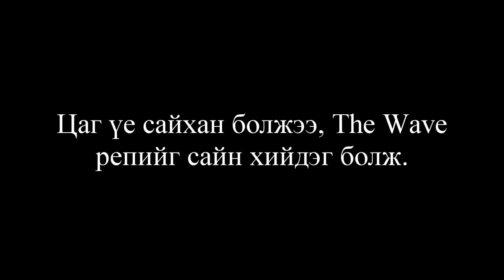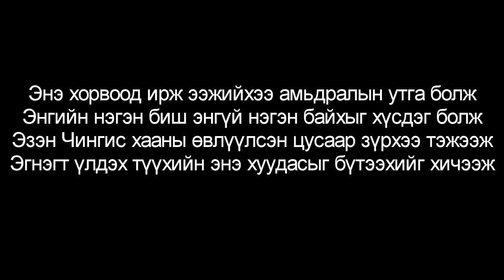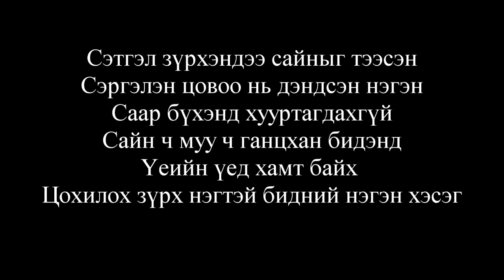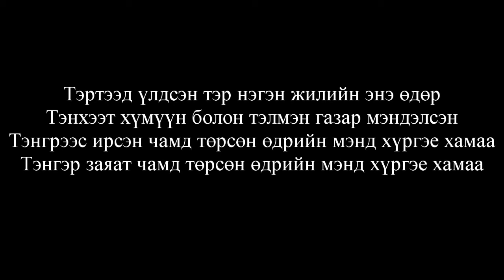Eidos ft. The Wave - Насан баярын дуу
Eidos S.W.A.T болон The Wave S.W.A.T нарын Dark S.W.A.T хамыхаа төрсөн өдөрийг тохиолдуулж хийсэн дуу. 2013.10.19